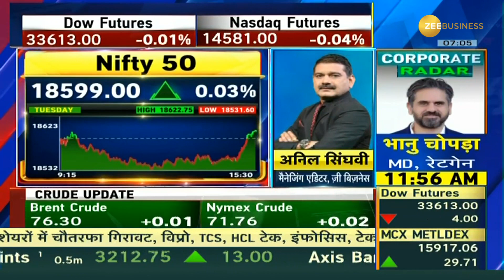Start the Day Green: Anil Singhvi's Projections for Market, Unveiling Nifty & BN Share Buying Levels